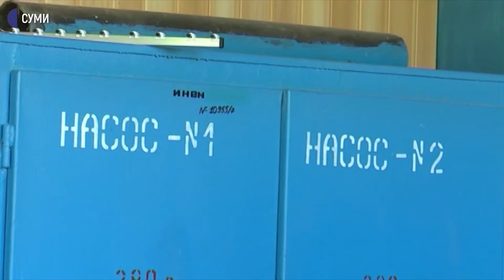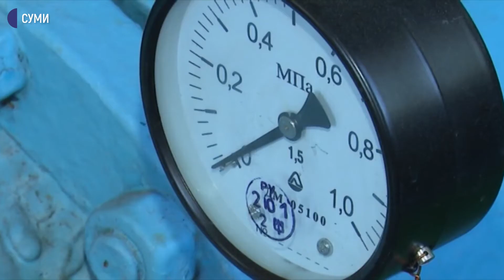Питна вода у Сумах та нові свердловини - Йосип Тисівський. Сьогодні. Головне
Сумчанам не вистачає води. Аби забезпечити потреби жителів міста, слід будувати нові свердловини, говорять спеціалісти КП "Міськводоканал". За попередніми розрахунками, ціна будівництва однієї - до 30-ти мільйонів гривень. Скільки нових свердловин потребує місто? Коли будувалася остання і скільки  коштувала? На що розрахована схема оптимізації водопостачання? Спікер: Йосип Тисівський, головний інженер КП "Міськводоканал"

00:00 Сумчанам не вистачає води - сюжет
02:12 Наскільки критична ситуація з браком питної води?
06:52 Про схему водопостачання та необхідність будувати нові свердловини.
09:04 Коли була побудована остання свердловина?
09:43 Про вартість будівництва нової свердловини.
13:15 Чи готові забудовники співпрацювати?
16:55 Про фінансування і заборгованості.
19:38 Які будуть наслідки, якщо не почнеться будівництво нових свердловин?
21:14 Про каналізаційні системи та очисні споруди.